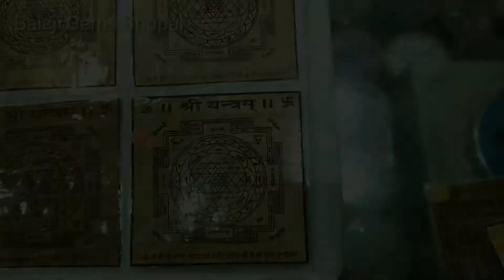Shri Yantram श्री यन्त्रं | Astrological Spiritual Chart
For purchase and details contact Atharv Verma (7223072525)